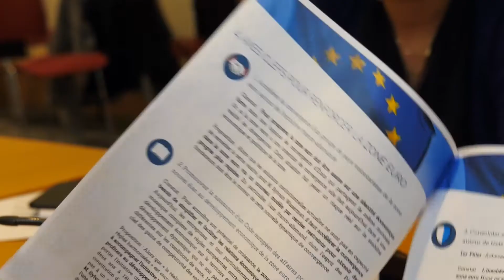Alsace 20 - Rapport Zone euro : des solutions concrètes dès maintenant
Sylvain Waserman, Vice président de l'Assemblée nationale et Christophe Naegelen, Député, ont co-rédigé un rapport sur la zone euro, présenté le 28 novembre à l'Assemblée.